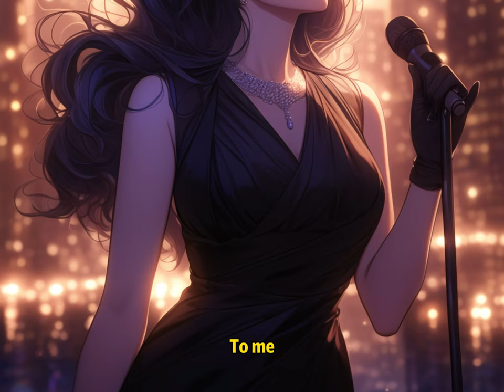📕My GF Won Best Actress, Thanked Another Man, and I Was the First to Clap in Front of Everyone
📖 Story Synopsis:
The day Rina won the Best Actress award, I was sitting in the audience.
She held the trophy, her smile no longer showing any trace of the innocence and helplessness from five years ago when she found me.
"To win this award, the person I must thank the most is Francis, my Mr  Chen."
Her Mr  Chen wasn’t me.
Almost at the moment Rina spoke, everyone in the venue turned their eyes toward me with looks of pity and surprise.
This was because they all knew that Rina’s success today was entirely due to my support and protection.
I smiled silently and was the first to start clapping.
But the girl who had lived in my heart since she was 16 years old had finally disappeared.